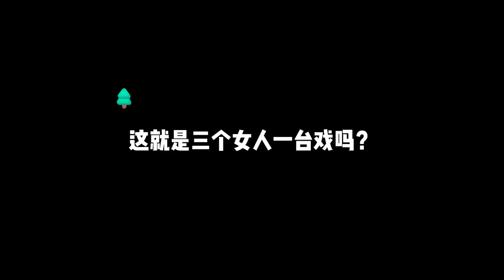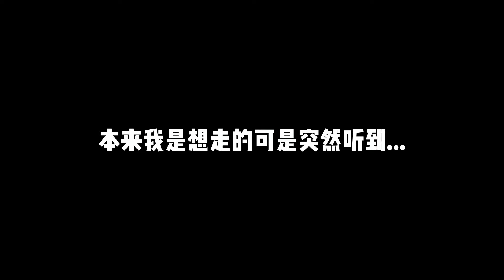PUBG：綠茶姐妹為上分狂飆演技，主播心軟放過，竟被瘋狂辱罵【大师兄说游】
本频道制作的所有视频都符合平台的使用政策，没有任何违规行为。 搞笑我是认真的，大家好啊，我是大师兄，天成家族的一员。
专注于搞笑吃鸡和吃鸡故事，关注大师兄，定期发布有趣的视频哦。